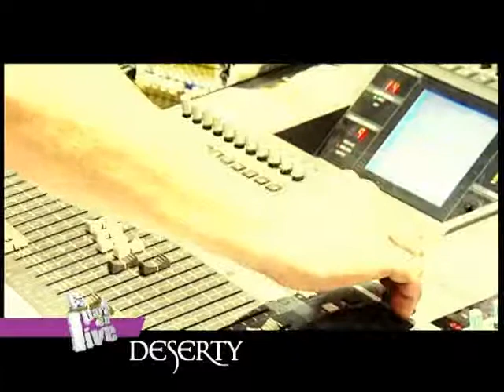Deserty - Interview 3/3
Iterview 3/3 - Deserty en concert privé. Enregistré en Live pour Clermont Première le 15 octobre 2008. Émission "Ça part en Live" - (ITW Vidéo 3/3)